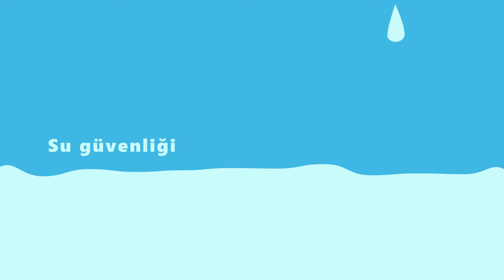1-4 Yaş Grubu Çocuklarla Su Güvenliği l Doktordan Anne Babaya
Merhaba Sevgili Anne & Babalar,

Evet yaz aylarında en çok sorulan sorulardan biri de çocuklarımızın su güvenliğini nasıl sağlayabiliriz, hele de su kuşu çocuklarımız var ise bu durum biraz daha da zor olabilir.  “Çocuklar için su güvenliği serimiz başlıyor” İlk olarak 1-4 yaş arası çocuklarımızın su güvenliğini nasıl sağlarız, neler yapmalıyız? Haydi gelin cevapları için videomuzda buluşalım.

Doktordan Anne Babaya kanalıma hoş geldiniz.

Kanalım anne-babalara, bakıcılara, aile büyüklerine, yuva ve okuldaki eğitmenlere aslında çocuklara ve bebeklere dokunan herkesin bebek büyürken yararlanabileceği, Nasıl yapabilirim? sorusuna cevap verildiği açıklayıcı, uygulamalı ve pratik bilgilerin yer aldığı bir kaynak niteliği taşıyacak.

Kanalımda çocuğunuzun sağlığı ve bakımı için pratik uygulamaların dışında, gerçek hayatta yaşanmış örnek vakaları ve zaman zaman dostlarımı da konuk aldığım videoları da sizlerle buluşturacağım.